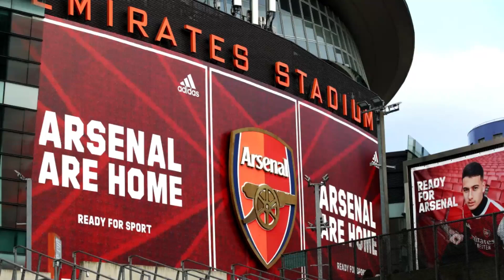THE WAIT IS OVER! KIWIOR TAKES ADVANTAGE OF OPPORTUNITY AND IMPRESSES FANS! - News From Arsenal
In this video we are going to talk about the Polish defender Jakub Kiwior who surprised everyone with his quality and skill in an epic match against Chelsea. With William Saliba injured, coach Mikel Arteta decided to bet on Kiwior as a starter, and the decision proved to be the right one. Kiwior played the full match, contributing to Arsenal's impressive 3-1 victory. In a press interview, Kiwior expressed his happiness at being given the opportunity to play the full game and stated that he was ready to help the team whenever necessary.

Leave a like on the video to help the channel grow and bring the news to more fans.